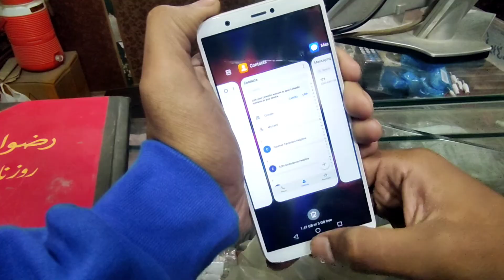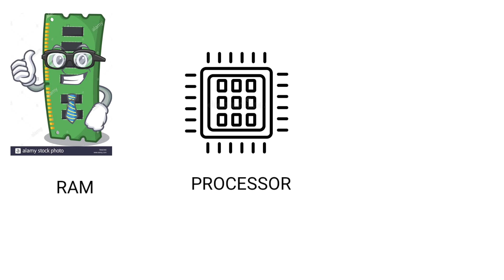3GB vs 4GB vs 6GB vs 8GB Which SmartPhone To Buy? || Galti Mat Karna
3GB vs 4GB vs 6GB vs 8GB Which SmartPhone To Buy? || Galti Mat Karna

salam dosto aj ki video me ap k liye ram k upar video le kar aya hu k ram ka kam kya hota hai ram ka mtlb kya hota hai or hume konsa mobile kharidna chaiye hamari zrurt k hisaab se konsa mobile kitmi ram wala theek hoga? yh sb apko video me batau ga to video ko poora dekhiye ga sath hi sath like share or channel ko subscribe kr di jiye ga